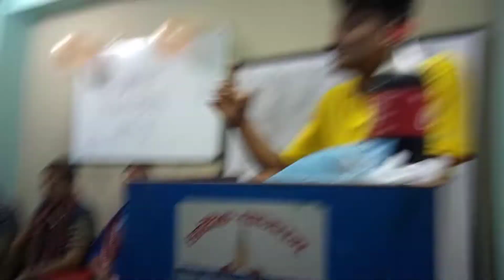July 15, 2022#chanakya loksewa asi/inspector tayari class/psc /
chanakya loksewa asi/inspector tayari class/psc / चाणक्य एकेडेमीमा विधार्थी समुहवाट आयोजना गरिएको गुरुपूर्णीमा कार्यक्रमको एक झलक!!